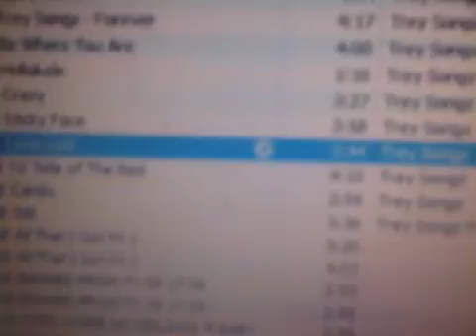Love Lost - Trey Songz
ok well i guess i was bored and just fell like it